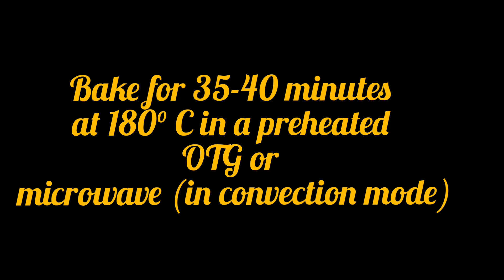Wholewheat marble cake|Valentine's day special|Cake for loved ones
This is a healthy and super yummy cake baked at home, with whole-wheat, in marble finish!! Do try for special occasions like birthday, anniversary or upcoming Valentine's Day celebrations!!